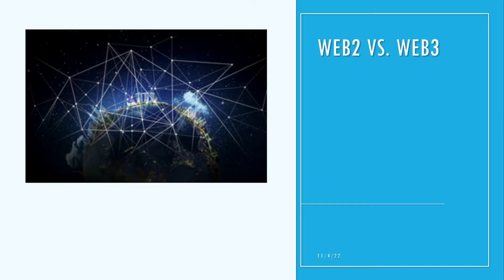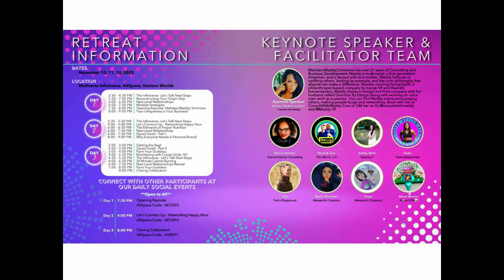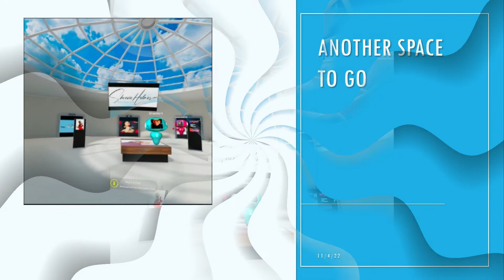Global XR 22 Sherrie Holmes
Sherrie Holmes presents Women's World in the Metaverse for Women to the Global XR 2022 conference. Learn about the Couples Therapy business in the Infinverse and the Women's World Retreat Project that make Sherrie a World Creator and Metaverse community builder.